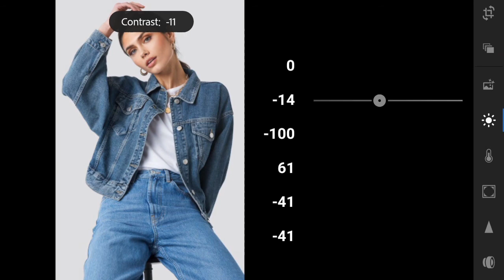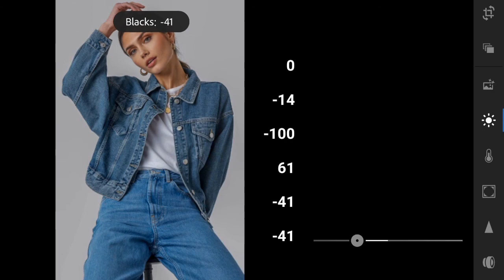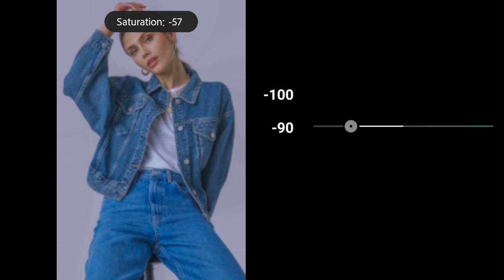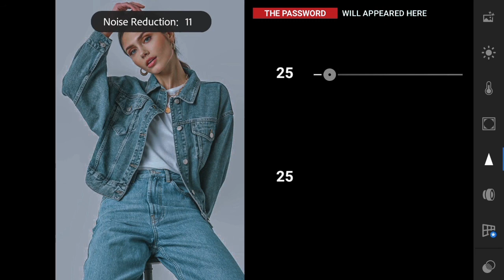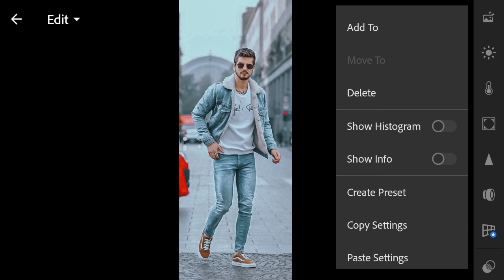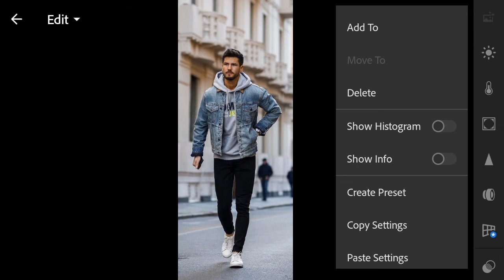Denim Preset - Lightroom Mobile Presets Free Dng Xmp | Lightroom Mobile Tutorial - Denim Lightroom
Hello guy’s :)

ﾒ In this video, i will show you how to edit
   Denim Filters. using on lightroom mobile.

ﾒ If you are new viewer on CRAZY EDTING channel

ﾒ I would appreciate if you’ll leave a short

▶️ How To Get Pasword For Free

▪Watch the video on the Youtue app/computer
     browser.

▪The DNG preset file is protected by a pasword.

▪Please check the pasword in this video( do not
    skip the video)

▪password appear as a card at the ( upper right

▪The pasword is 4 digit number appear sepearetly
     and random.

[1]Password :  12**
[2]Password :  **34

▶️ If you have found both parts,all you have to
      do is to combine the numbers in the pasword

      So pasword is : 1234✔
      [ 1234 just an example, not actual pasword ]
⏹ Please Be Paties for found Password😉

▪Enter Password

▪Download DNG Preset File to your Google Drive

▪Share/Export the DNG, copy that DNG photo
    settings and paste to your photo. Enjoy❤

🔻Google Drive Link🔻
○ NOTE
▶️ Sometimes presets don’t work on every photo,
      so try to edit some settings manually to get
      better results on your photos.
▶️ Any suggestion or question? Let us know the
      comments!
▶️ Pictures :
      • pixels
      • unsplash
▶️ App That We Used In This Tutorial :
⚠️ WARNING
🚫 Every who put the password in the comment
      section below will be blocked

⚠️ All pictures show in this video,belong to thire
      purposes only.

jenna, marbles
mourey
how to
the face
makeup
drunk makeup
tutorial
girlfriend
boyfriend
kermit
mr marbles
denim
jackets
jacket
painting jacket
Jenna denim
Jenna painting
Jenna marbles art
Jenna marbles painting
painting denim jacket
acrylic paint
acrylic denim paint
how to paint denim
paint denim clothes
Jenna denim art
Jenna diy
Jenna marbles acrylic
fun paint
crafts
Jenna crafts
Jenna marbles diy
mobile lightroom presets
free presets
lightroom mobile dng
tutorial lightroom
lightroom android
lightroom 2021
preset gratis
free preset
lightroom mobile tutorial
blogger presets
lightroom presets
lightroom iphone
lightroom blogger
preset lightroom
lightroom mobile preset
urban lightroom mobile
urban blue orange
urbex
urban preset
lightroom urban
5-minute crafts vs
proyectos faciles
versus, handcraft
tips
5 minute craft
useful things
life hacks
challenge
crafts
diy
5-minute crafts
vs
tricks
challenges
do it yourself
diy projects
vs
trucos
diy activities
5 minutes craft
lifehacks